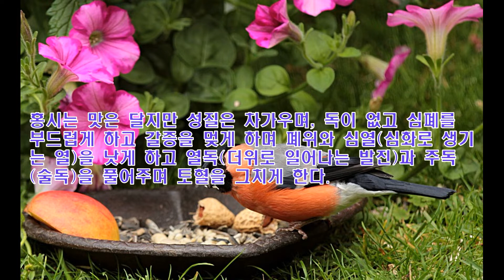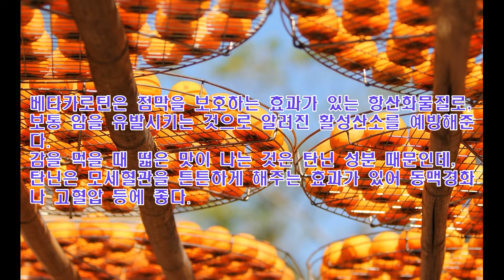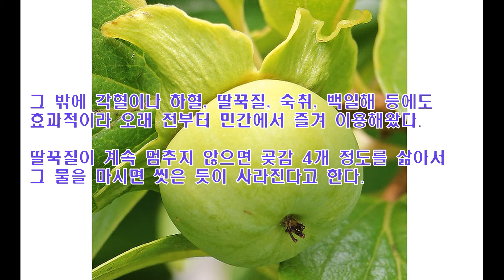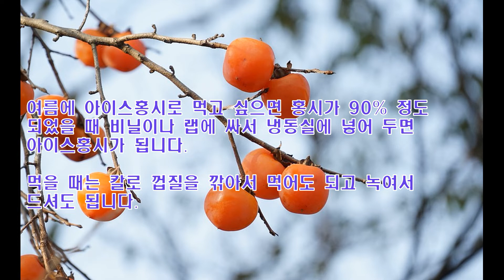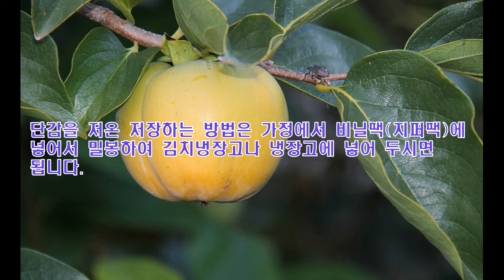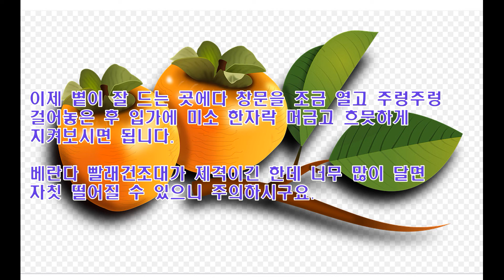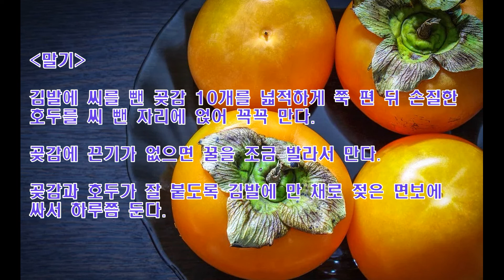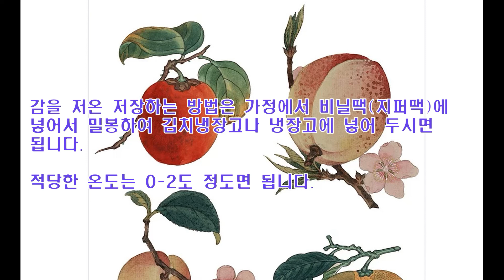[#5 팔도명물탐방-홍시와 감말랭이] 제철 과일 홍시의 효능과 감말랭이 만드는 방법!!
감은 재배하는 과수 가운데 가장 오랜 역사를 가진 과수로서 생감, 곶감(건시), 연시(홍시), 침시(우린 감), 장아찌, 감식초, 수정과 등 예로부터 농경 사회 식생활에서 많이 이용되어 왔으며 제사에는 빼놓을 수 없는 과실이다.

한방에서는 시체(柿蒂)라 하여 감꼭지를 말려 다려 먹으면 정력을 돕고 딸꾹질을 멎게하며 생감의 즙(液)은 뱀, 모기 등 벌레 물린 곳에 바르면 특효가 있다고 하였다.

본초비효에는 곶감은 숙혈(피가 마르는 것)을 없애고 패혈, 혈토, 반위 (구역질), 장풍(창자 꼬임)과 치질을 다스리는데 쓰여왔다.

타닌 성분의 다량 함유로 설사, 지혈, 고혈압 등 약리 작용의 효과가 있다.

감은 다른 과실보다 단백질과 지방, 탄수화물, 회분과, 철분 등이 많고 특히, 칼륨의 함량이 많아서 먹으면 일시 체온을 낮추기도 하고 또한 함유된 구연산은 청뇨, 근육탄력조장 등 문화병 환자들의 애호를 받는 과실이다.

-문의사항-
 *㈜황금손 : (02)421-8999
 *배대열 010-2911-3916